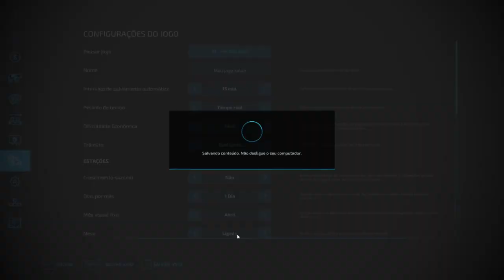Harvest😂CLAAS costomizado CANADA AND LIXARD300 BIG FLATS TEXAS#7\ FS 22 | FS TIMELAPSE